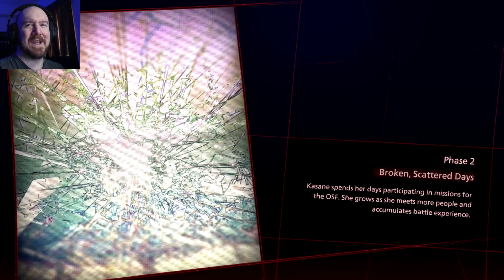Scarlet Nexus | Can I Have That Please?! - Part 3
It looked amazing!! Me want!